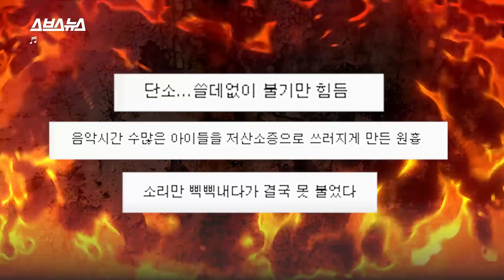공포의 단소 수행평가 해결 치트키 등장?! / 스브스뉴스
전국 초등학생들에게 스트레스를 주었던 단소
그런데 이 단소를 쉽게 불 수 있게 해 주는 치트키가 등장하였습니다!
바로 아이들의 수행평가 걱정을 없애줄 단소 보조기구!
이 보조기구를 개발하신 분을 만나 탄생 이야기를 들어봤습니다.